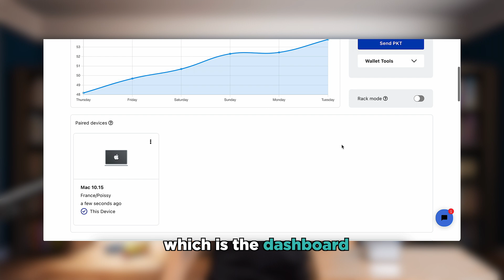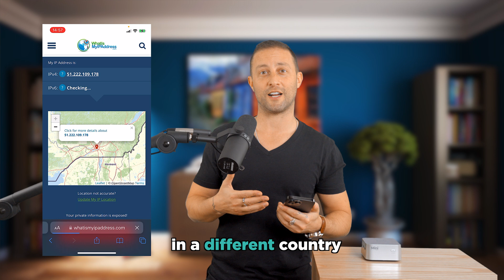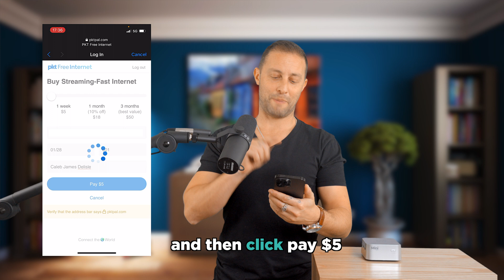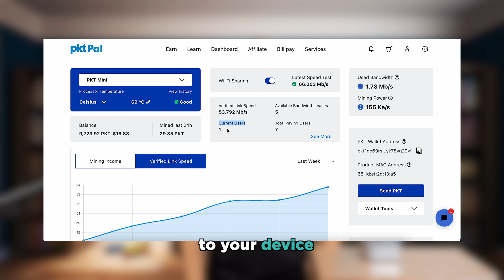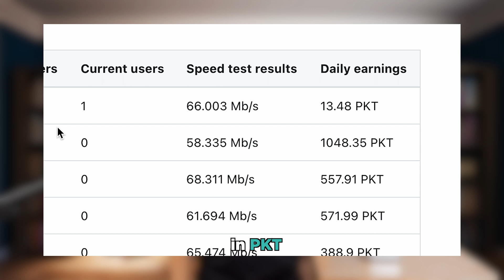Wifi Sharing Walkthrough For The Mini By Routie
Today I am going to present the basic workflow for Routie Free Internet using the new Mini from Routie.

The first step is to plug your Mini into your router and connect it to power.

The Mini comes with the PkteerOS, which is the dashboard for mining and wifi sharing.

The Mini emits a signal that any phone or computer can identify as an open wifi. This is called an Open Mesh Network.

Make sure the wifi on your phone or computer is enabled.

When in range of a Mini on your wifi settings you can select Routie Free Internet.

Once connected to Routie Free Internet a captive portal will pop up on your device.

The captive portal will reveal two options:

Free Basic Service or Streaming Fast Internet.

Basic Free Internet is for users who just want to browse the web, check their email and or use social media.

Pretty much basic usage and free service so that all people have access to the internet as a public utility.

Once they have selected Free Basic Service they will drag the captcha slider to solve the puzzle and prove they are human.

And just like that, you are now online and ready to browse the web!

You will have a 3-hour trial before you need to reconnect and restart your session.

Routie Free Internet has a built-in VPN so it will show the IP address is in a different country than where they are connecting from.

This provides an extra layer of security for wifi sharers and for users as well.

Welcome to the free internet powered by Routie.

Streaming-Fast Internet.

Next I want to show you Streaming Fast Internet.

It’s the same workflow as Routie Free Internet, however, when you select Streaming Fast Internet it will prompt you to enter your name, email and password to continue.

We want people to be able to confirm the quality of the internet before being required to pay.

Now if users disconnect from the internet, you can reselect Routie Free Internet and sign-in using the information you registered with.

The next screen will show your current trial and how many days are left.

$5/ week subscription

To begin your subscription you will sign in to use Streaming Fast Internet and you will see your trial has expired.

Now you get to decide what service you want, either $5/week $18/month or $50 for 3 months. The longer the service, the steeper the discount.

For this demo we will choose the $5/week

You will enter your credit card number, expiration date, cvv and the name on the card. Then click pay $5

The user will now have 6 day left on Streaming Fast internet

If you disconnect, all you have to do is log back in to regain access to the Routie Free Internet.

Wifi Sharing

As a wifi sharer you will be allowing people to get online via your Mini. The PkteerOS does all of the work for you.

You can log in to your dashboard and see your daily mining yields, which is running the PKT Mining algorithm called PacketCrypt. This is proving you have an internet connection with what’s called a Proof of Work as well as encrypting the network to ensure traffic is safe and secure.

You are paid autonomously by the PKT Blockchain every minute for doing this work.

The PkteerOS introduces a technology called VLS or Verified Link Speed.

This runs a random speed test on your network and provides a credit-score-like number which verifies your internet speeds. The longer you provide consistent uptime the higher your score is.

You can see your most recent speed test as well as your VLS.

It requires 20 megabits per second per bandwidth lease. You can service us to 10 people per Mini.

The dashboard shows how many leases are available and how many people are connected to your device.

When you click “See more” you can see your income paid to you in Routie.

The system pays you as the wifi sharer every hour for providing internet to a user.

These coins go directly to your wallet and you are free to spend them whenever you want.

That concludes the demo of Routie Free Internet.

With the Routie Network you get basic internet for free and only pay when you need fast speeds.

Individuals who currently have internet can share it and get paid every hour. It’s that simple.